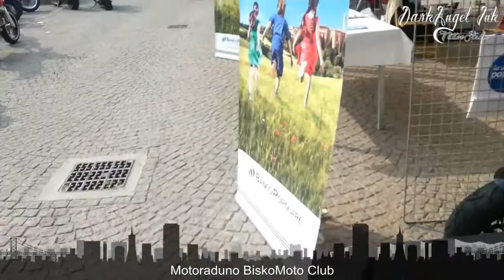DarkAngel Ink - Tattoo Studio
Un breve presentazione del mio canale e del mio studio.